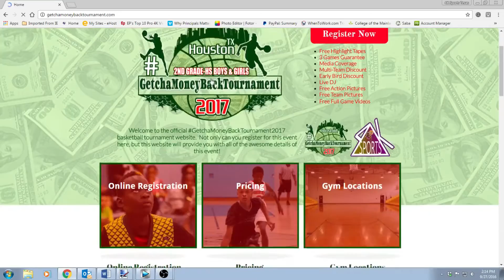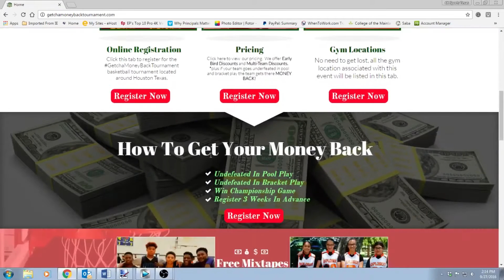Zaire Walker Full Highlights 25 Pts 8 Reb 7 Ast vs Beverly Hills Intermediate Next Ben Simmions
Help me achieve the goal of 1k subscribers, Thanks In Advance!